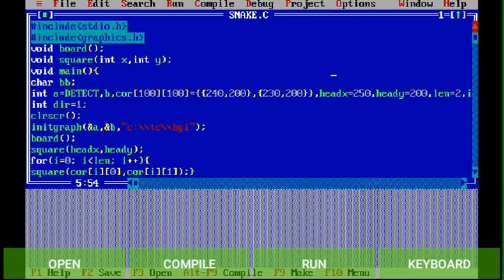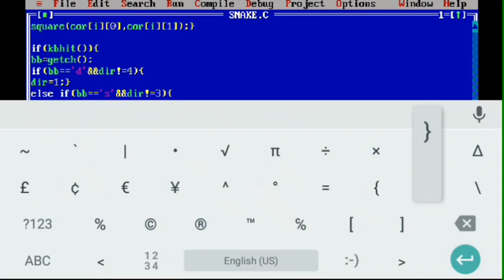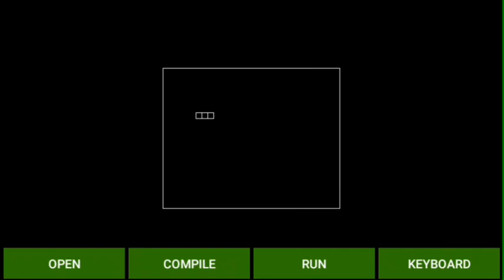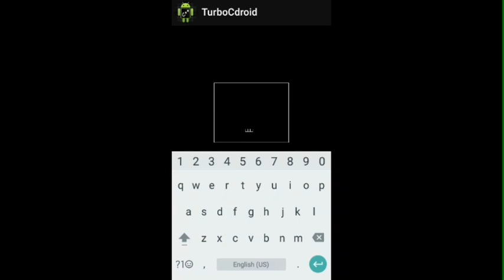Classic Snake game in C programming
Snake game is very and not to tough if you think deeply.

Watch out for the next video.